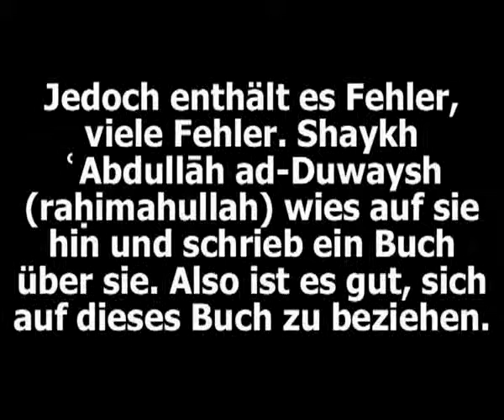Shaykh Ibn Uthaymeen Der Tafsir von Sayyid Qutb !!